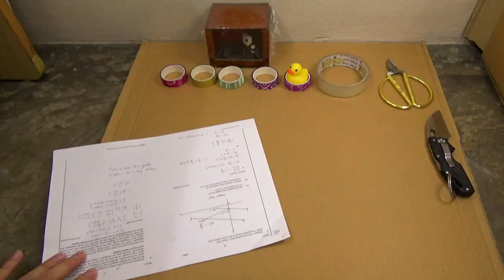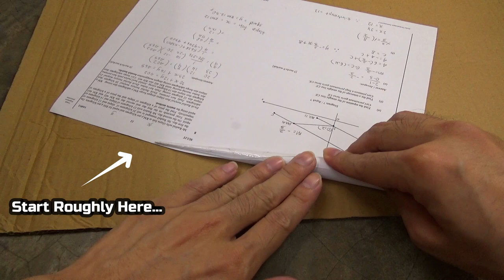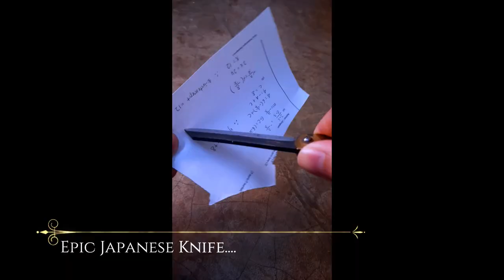How To Make Japanese Paper Bamboo Darts (★★★☆☆)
Making beautiful Japanese Style Paper Darts for Blowpipe Competition!

Credits to Dr. Higuchi Hironori  (樋口裕乗 さん) for pushing this as an official sport in Japan and also for sharing the unique Japanese dart making to the world! I remember this is the very first blowgun dart I learned throughout my journey in 2005.